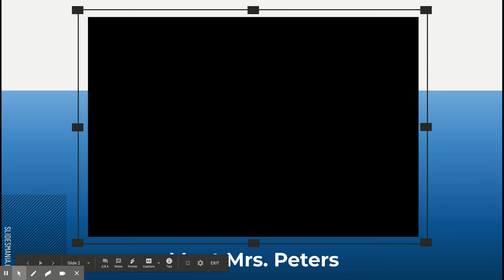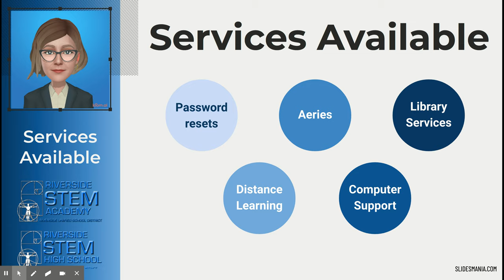Back to School Night - LMSS Sarah Peters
New LMS Specialist, Sarah Peters introduces herself during the Riverside STEM Academy and Riverside STEM High School Back to School night 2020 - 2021